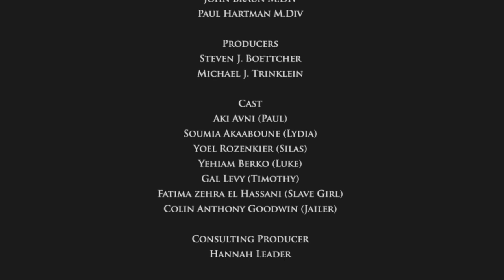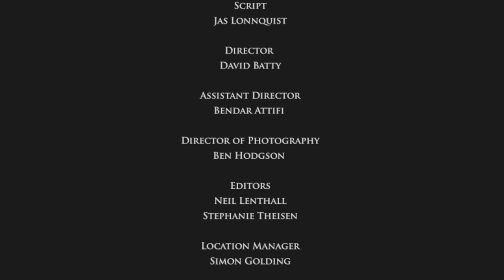To the Ends of the Earth | Full Movie | Aki Avni | Soumia Akaaboune | Yoel Rozenkier | Yehiam Berko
What must I do to be saved? That was the question asked of the apostle Paul nearly 2,000 years ago.  His answer resonates to this very day.  Follow Paul's remarkable visit to the city of Philippi as he connects with people from all walks of life, demonstrating that the good news of Jesus is indeed for all people--to the very ends of the earth.

Director: David Batty
Starring: Aki Avni, Soumia Akaaboune, Yoel Rozenkier, Yehiam Berko, Gal Levy